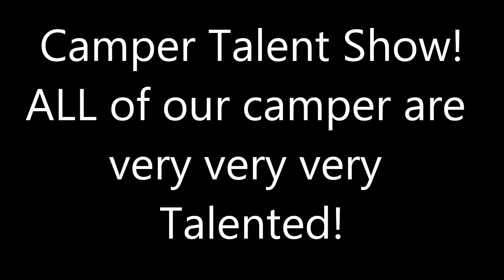CRS 2014 Slideshow Week 2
2014 Camp of the Rising Son Slideshow